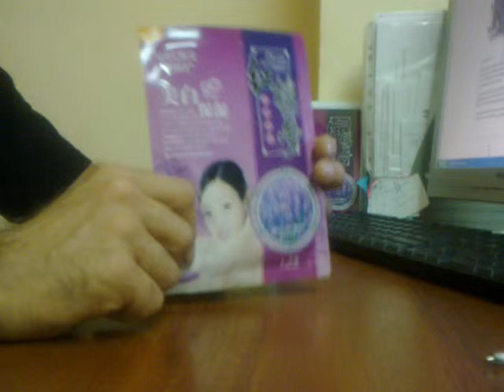Маска-муляж для лица ЛАВАНДА, 35гр